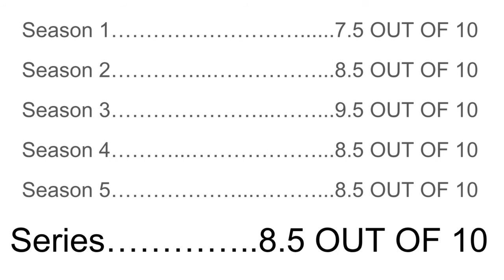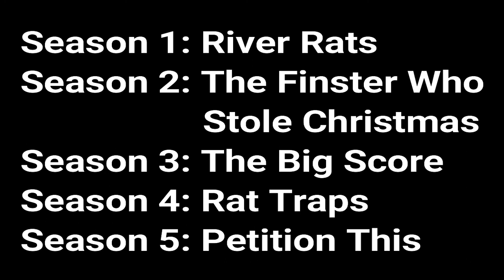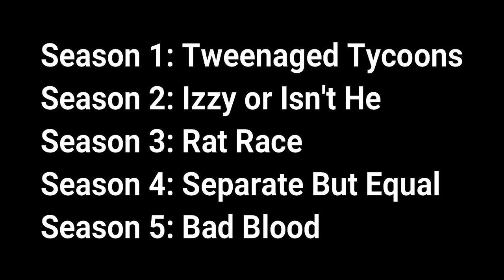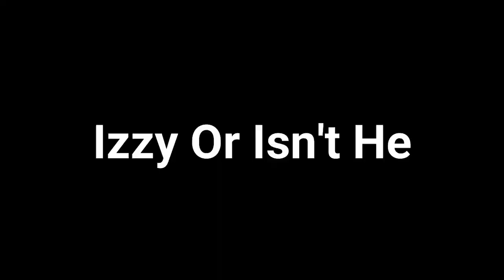All Grown Up Series Review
My review of the All Grown Up series.

I really enjoy the cartoon All Grown Up, but the lack of videos on youtube discussing the show gave me the idea to review every episode, and did it.

All Grown Up was created by Arlene Klasky and Gábor Csupó and the production companies are Klasky Csupo and Nickelodeon Animation Studios.